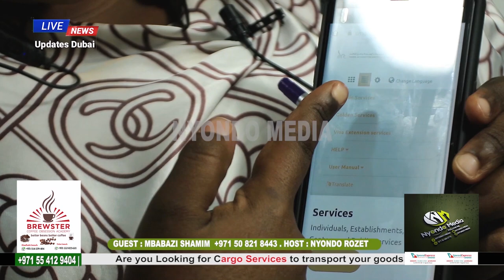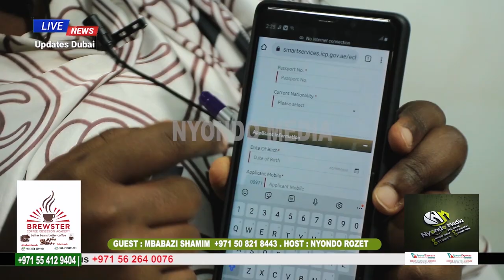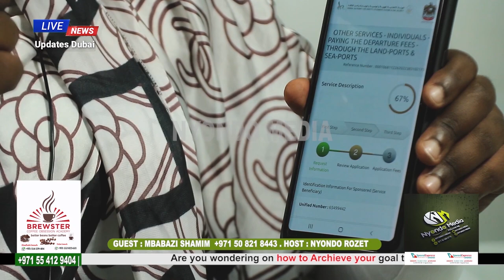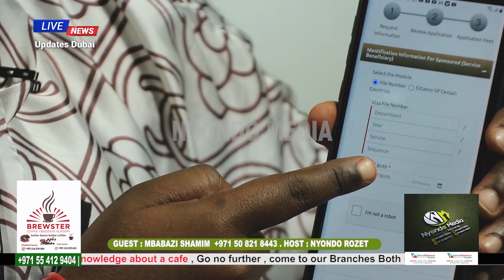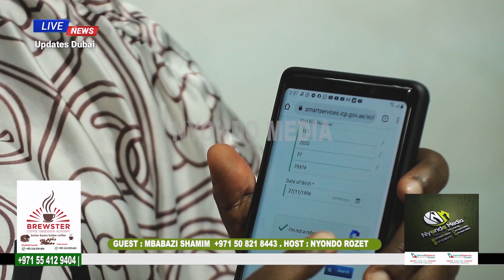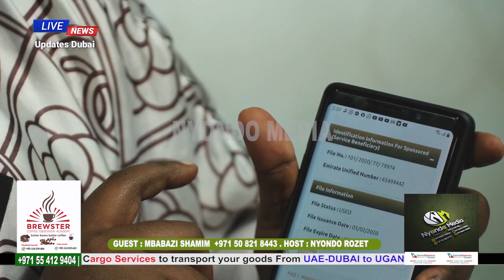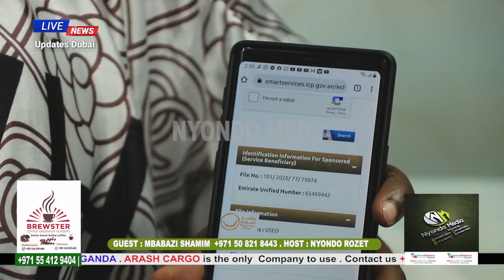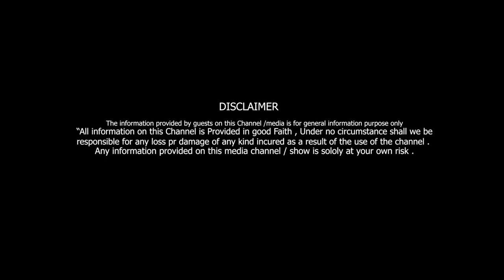Nze mbadde mu UAE-DUBAI ebaanga ddene mubuunke ngasirina byoogera, [Passport ,Visa]Yiga okubikebera